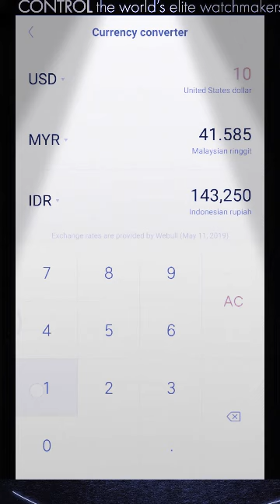Money Fx MYS Currency exchange rates | 2019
[📡: You have 300MB free data awaiting you. to get.
[📡Use code: wfxqo